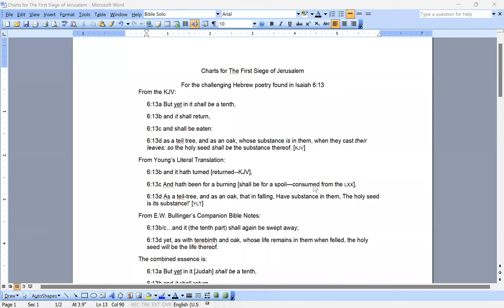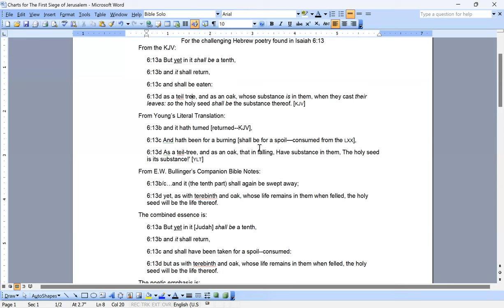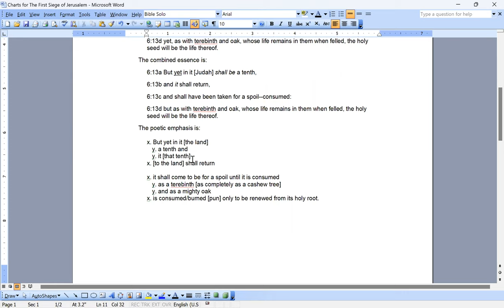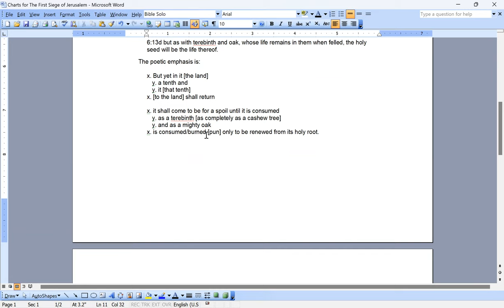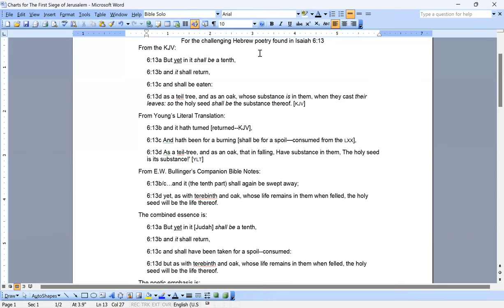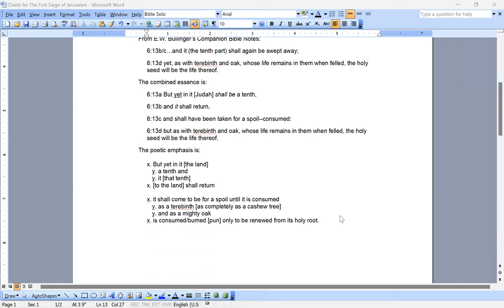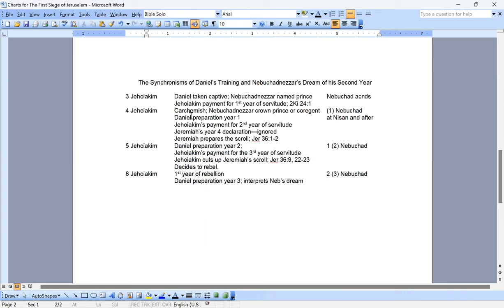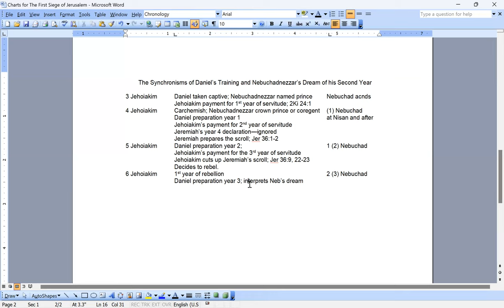17a OTH Ch 4 The Kingdom and the Prophets 1st Siege of Jerusalem & Nebuchadnezzar's Dream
A Tune in Tuesday presentation
 17a OTH Ch 4 Supplemental file - 1st Siege of Jerusalem & Nebuchadnezzar's Dream